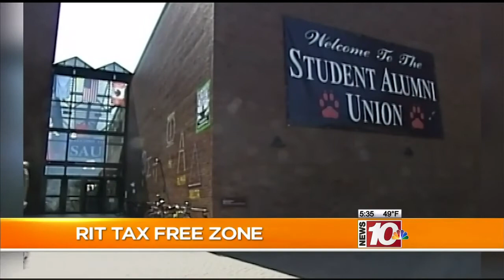RIT on TV: New building & tax free business opportunity report on WHEC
Local broadcaster WHEC reports on the groundbreaking for a new building on campus and also on RIT's approval to participate in a tax free business start-up incubator funded by NYS.
RIT is the first private university in NYS to be approved for the program.